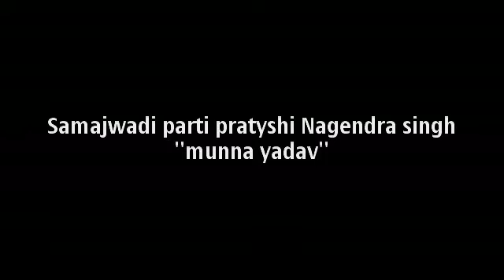Prachar song singing by anoop pandey " साइकिल का बटन दबाना"